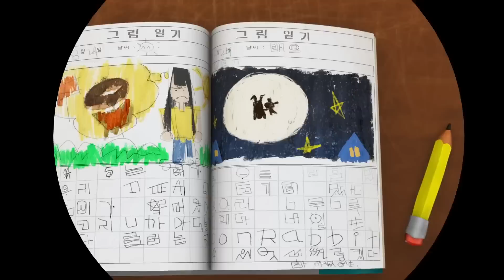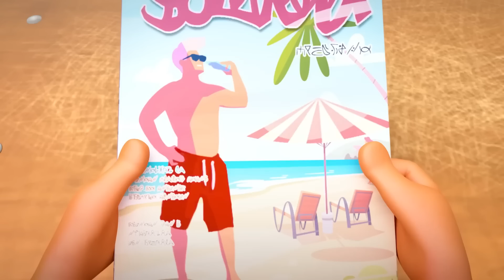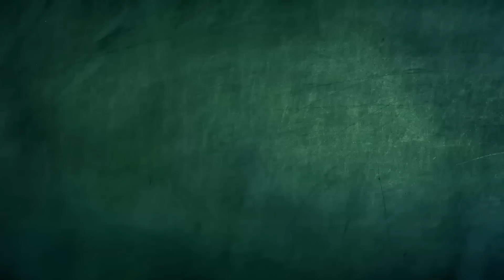막내 케비 | 스푸키즈 | 어린이를 위한 만화 | WildBrain 한국어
► 시즌 2 에피소드 보기 watch?v=7xlqBei_djs&amp;list=PLjFmi1u8peSod4nYslcV6xelUuiUo_WCk

Spookiz 스푸키즈는 Cula, Frankie 및 모든 친구들의 학교 생활을 따라가는 Keyring 애니메이션입니다.

Cula는 왕실 Dracula 가족의 후손입니다. 냉혈하고 사악해 보이지만 사실은 다른 사람과 가까워지고 친구가 되고 싶어 한다. 그는 OCD와 완전한 깔끔한 괴물을 가지고 있습니다! 당신은 그와 그의 조수인 KongKong이 좋지 않은 일을 하는 것을 볼 수 있지만 그는 정말 좋은 영혼입니다!

Frankie는 둔한 슬로우포크입니다. Frankie의 식욕은 때때로 그를 약간의 괴물로 만듭니다! 그는 행운의 부적 인 네잎 클로버를 머리 위에 자랍니다. 그는 스푸키즈 갱단에서 가장 친절한 멤버 중 한 명이지만 배가 부르지 않으면 가끔 식욕 때문에 기분이 상할 때가 있습니다!

Kebi는 자유로운 영혼이며 규칙과 형식을 고수하는 사람이 아닙니다. 그는 끊임없이 활기차고 쾌활하며 Cula를 최대한 많이 놀리는 것을 좋아합니다. 하지만 진정한 절친이기 때문에 선의의 경쟁입니다!

콩콩은 쿨라의 조수 콩콩은 강자에게 약하고 약자에게 강하다고 가장 잘 묘사됩니다. 그는 자신의 작은 키에 대해 매우 자의식을 가지고 있지만 Cula의 말을 듣고 신뢰함으로써 그는 안전하고 위로를 받습니다.

Zizi 쇼는 악취를 풍기지만 그녀는 그것을 깨닫지 못합니다. 신체 부위(주로 그녀의 머리)는 종종 그녀의 몸에서 떨어져 나가지만 항상 그녀에게 쉽게 다시 붙입니다. 그녀는 Cula를 은밀히 짝사랑하고 항상 그와 함께하는 꿈을 꿉니다. 그녀는 그 주위에서 엄청나게 부끄러워하고 아무도 이것을 아는 것을 좋아하지 않습니다.